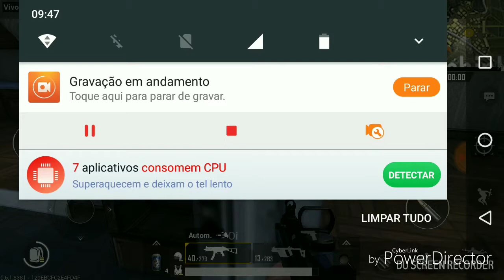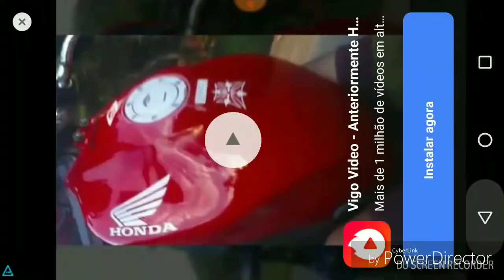Eu voltei!!!agora pra valer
Eu voltei!!!agora é pra ter vídeo

Pubg mobile